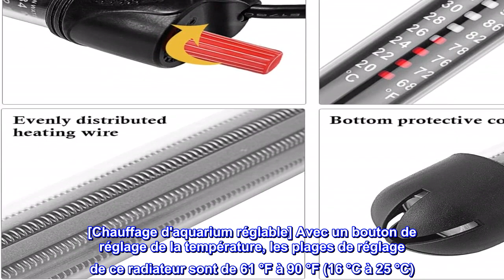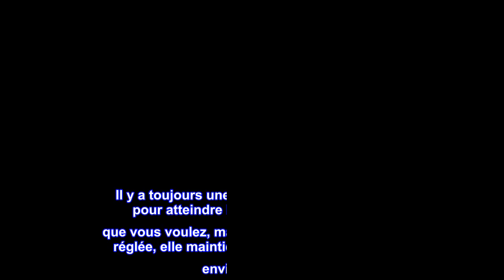Bon produit - HITOP 50W 100W 300W Chauffe-aquarium réglable, chauffe-aquarium submersible avec vent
Bon produit -  HITOP 50W 100W 300W Chauffe-aquarium réglable, chauffe-aquarium submersible avec ventouses

[Application] : chauffage d'aquarium en verre quartz HITOP 50 W, longueur 18 cm, recommandé pour les petits aquariums jusqu'à 15 gallons, antirouille, à la fois pour l'eau douce et l'eau salée.
[Meilleur matériau] Fabriqué en verre de quartz épaissi de 2 mm, 33 % plus épais que les radiateurs d'aquarium en verre normaux de 1,5 mm, beaucoup plus sûr pour les humains et les animaux, vos animaux de compagnie n'auront plus peur du froid.
[Chauffage d'aquarium réglable] Avec un bouton de réglage de la température, les plages de réglage de ce radiateur sont de 61 °F à 90 °F (16 °C à 25 °C). Vous pouvez régler la température dont vous avez besoin.
  [Facile à utiliser et précis] Ce chauffage d'aquarium a une fonction de contrôle automatique de la température, après avoir réglé la température, le chauffage s'allume et s'éteint automatiquement, le voyant peut indiquer l'état de fonctionnement du chauffage, l'erreur de température dans les 2 degrés.
  [Facile à installer] Ce chauffe-aquarium submersible, peut être placé horizontalement ou verticalement dans l'aquarium, est livré avec 3 ventouses puissantes et un autocollant thermomètre. Nous offrons une garantie de 12 mois.

Bon chauffage
Je suis sûr qu'il y a mieux mais je ne sais pas comment on évaluerait mieux. Je les ai maintenant dans deux réservoirs et les deux tiennent bien. Il y a toujours une petite période de traînée pour atteindre la température de l'eau que vous voulez, mais une fois que vous l'avez réglée, elle maintiendra votre température à environ 1 degré. Tellement bon pour autre chose que Discus et Blue Rams !